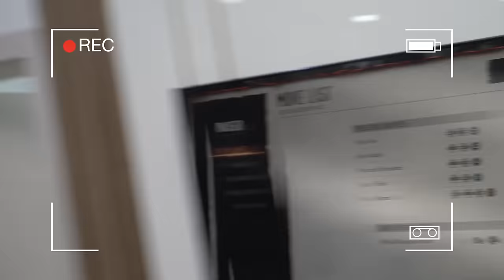African Home: Poco the Gorilla Behind the Scenes